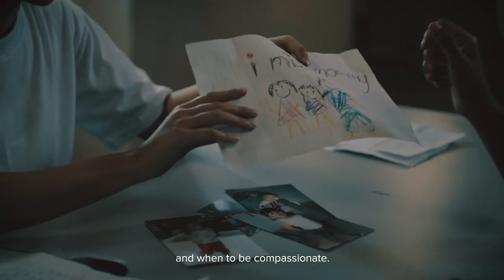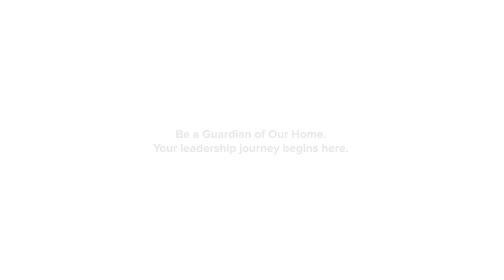Be a Guardian of our HOME!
Looking for a meaningful and exciting career? The Home Team offers a variety of career and scholarship opportunities for both civilian and uniformed positions.

Join the Home Team today!

Home Team Careers: go.gov.sg/mha-careers